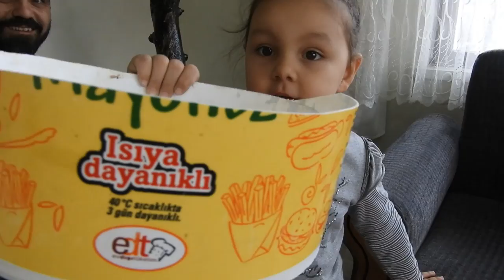Ağaç Lambader Yapmak artık çok Kolay!. DIY tree floor lamp, diy light lamp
Doğal bir ağaç dalı kullanarak, ağaç lambader yapabilirsiniz. Lambader ayağını dik duracak şekilde sabitlemek için basit ama etkili bir yöntem geliştirdim. Lambader ayak montajı ve lambader birleştirme işlemleri bu şekilde daha kolay yapılabilir.  Göstermeye çalıştığım yöntemi beğeneceğinizi umuyorum.
Kullandığım malzemeler;
Kuru ağaç dalı
Çimento
Kum
İnce demir tel
1,5 metre urgan
Şeffaf ahşap verniği
Akrilik boya
Sarkıt Avize
5-6 adet vida
4-5 adet çivi

Ağaç Lambader Yapmak  artık çok Kolay!. DIY tree floor lamp, diy light lamp, diy lamp